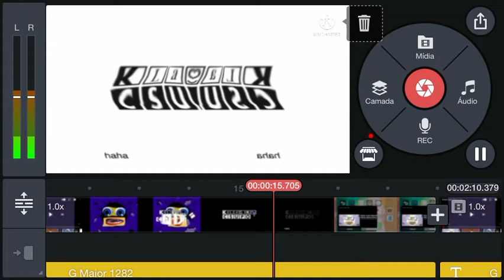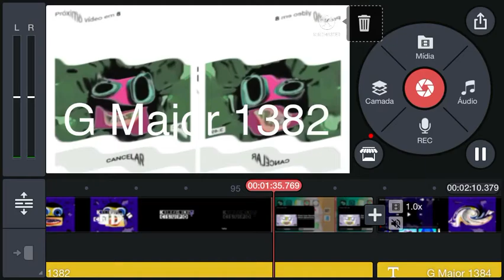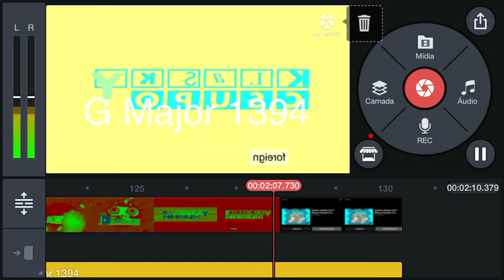New G Majors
G Major
1280
Old School + Does Respond + G Major 7
1282
Blind X + Not Scary
1283
Not Scary + RGB To BGR + G Major 1
1284
Videoup V2 + Confusion
1363
Videoup V2 + Confusion + G Major 19
1384
Videoup V5 + Low Voice
G Major 1385 V2
Videoup V5 + Low Voice + G Major 1
1360 V2
G Major 38 + Low Voice
1360 V3
G Major
G Major 13 X G Major 61
Or
Video:Videoup V1 in Videoup V5
Pitches
0
3
6
9
12
3
9
1382
G Major 46 + RGB TO BGR
1384
Videoup V5 + G Major 3
1386
G Major 38 + Lost Effect (X is Lost)
1392
G Major 74 + G Major 87 + G Major 141 + G Major 18 + G Major 7 + G Major 15 + G Major 105 + G Major 3 + Green Lowers
1394
Videoup V2
G Major 16
Effects By Me